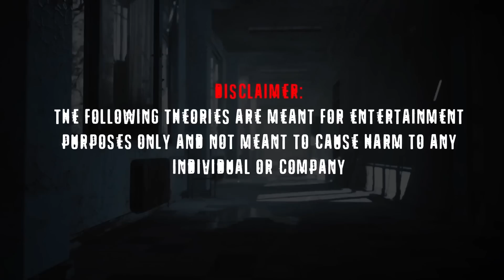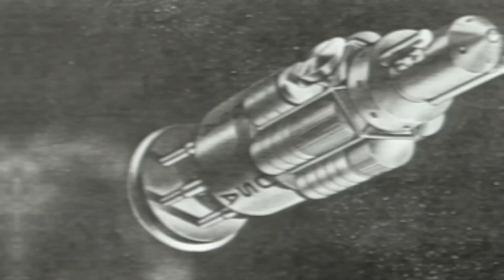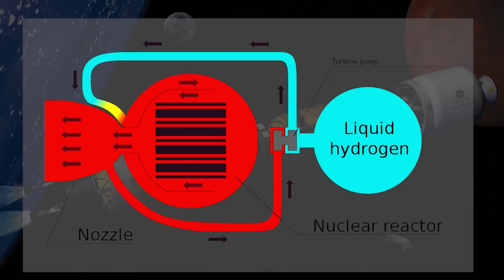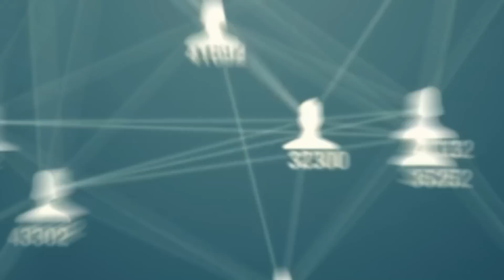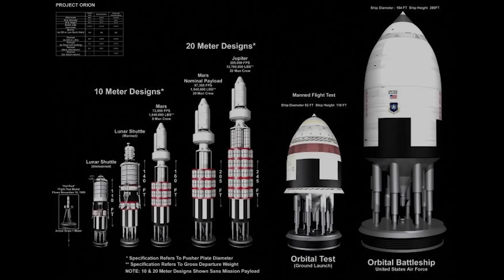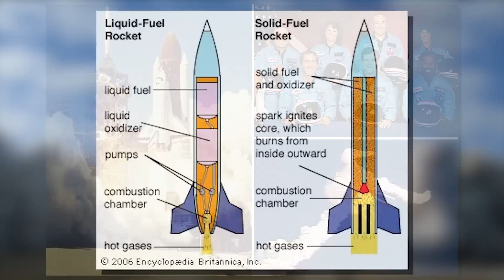NASA's Nuclear Space Fleet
Today, it looks like America is dead serious about creating not just one spaceship capable of nuclear propulsion – but an entire fleet of these new-age vessels.

Why is the United States so fixated on this project? How much will it cost taxpayers? What could go wrong? And is this really the first time we’ve attempted to use nuclear power to propel vehicles through space?